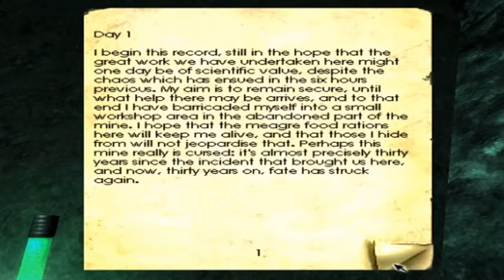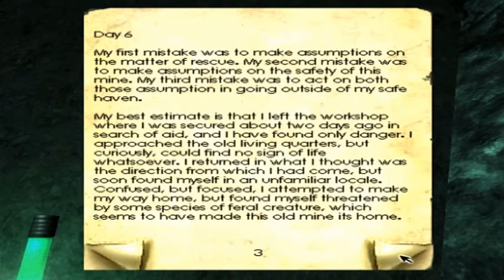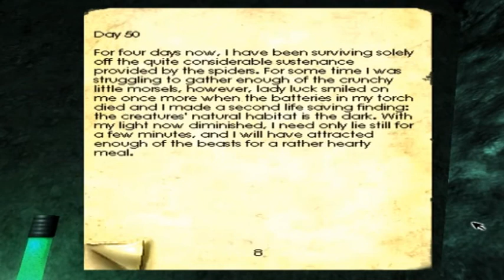Lets play Penumbra Overtrue by Vic Part 5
Revenge on The STUPYD Dog